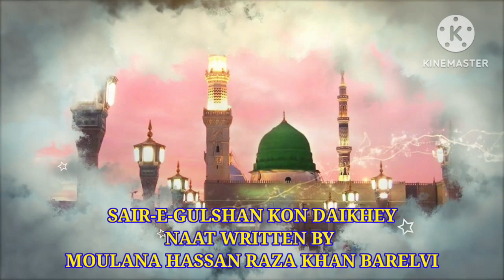Sair-e- Gulshan Kaun Dekhe || Moulana Hassan Raza Khan || New 2023 Slow & Reverb .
The Lyrics Of This Naat Are Available In Roman Urdu And In Hindi Language

Ser-e-gulshan kaun dekhe dasht-e-Taiba chor kar
Sooe Jannat kaun jaaye dar tumhara chor kar

Sar guzasht-e-gham kahoon kise tere hote huwe
Kis ke dar pe jaauun tera Aastana chor kar

Mar hi jaaoon mein agar is dar se jaaoon do qadam
Kyaa bache bimaar-e-gham qurb-e-maseehaa chor kar

Be liqa e yaar unko chain aaja ta agar
Baar baar aate na yu jibraiyil Sidra chod kar

Bakhshwana mujh se aasee ka rwaa hoga kise
Kis ke daaman mein chupon daaman tumhara chor kar

Hashr mein ik ik mun jo takte phirte hain ‘udo
Aafton mein phans gaye inka sahara chor kar

Mar ke jeete hain jo unke dar pe jaate hain Hassan
Jii ke marte hain jo aate hain Madinah chor kar

                                        Sair e Gulshan Kon Dekhe Lyrics in Hindi

सैर-ए-गुलशन कौन देखे, दश्त-ए-तयबा छोड़ कर
सू-ए-जन्नत कौन जाए, दर तुम्हारा छोड़ कर

सर-गुज़श्त-ए-ग़म कहूँ किस से तेरे होते हुए
किस के दर पे जाऊँ तेरा आस्ताना छोड़ कर

बे-लिक़ा-ए-यार उन को चैन आ जाता अगर
बार बार आते न यूँ जिब्रील सिदरा छोड़ कर

मर ही जाऊँ मैं अगर इस दर से जाऊँ दो क़दम
क्या बचे बीमार-ए-ग़म क़ुर्ब-ए-मसीहा छोड़ कर

बख़्शवाना मुझ से आ’सी का रवा होगा किसे
किस के दामन में छुपूँ दामन तुम्हारा छोड़ कर

मर के जीते हैं जो उन के दर पे जाते हैं, हसन !
जी के मरते हैं जो आते हैं मदीना छोड़ कर